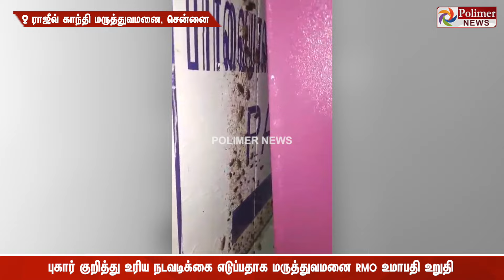ராஜீவ் காந்தி அரசுமருத்துவமனையில் உள்ள நாற்காலிகளில்நடமாடும் கரப்பான் பூச்சிகள்..நோயாளிகள் அதிர்ச்சி